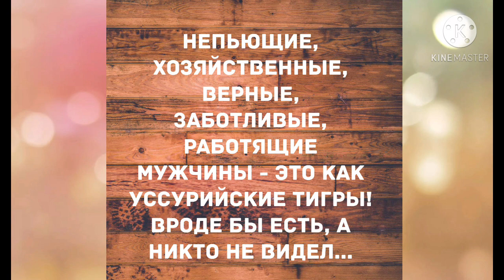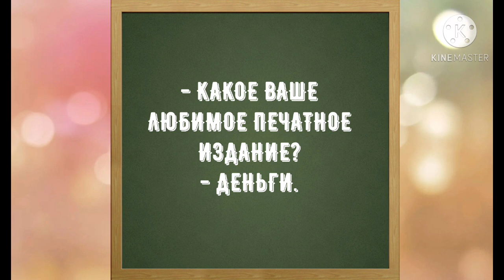- Хочу, чтобы ты на мне женился! Прикольный анекдот дня!